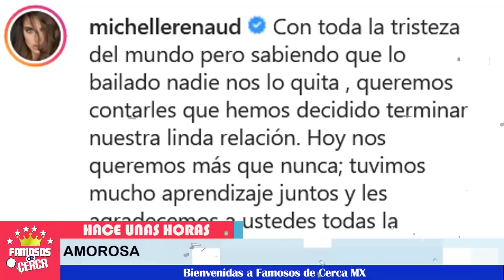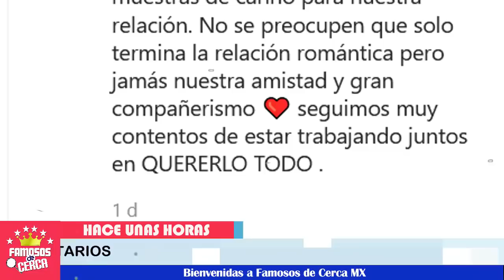⛔😱 ¡ Michelle Renaud 𝗡𝗼𝘀 𝗱𝗮 𝗧𝗿𝗶𝘀𝘁𝗲 𝗡𝗼𝘁𝗶𝗰𝗶𝗮 ! 🚨😭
Los actores nos sorprenden con grande decision a pesar del gran amor que se profesaban.

 BIENVENIDOS!!!